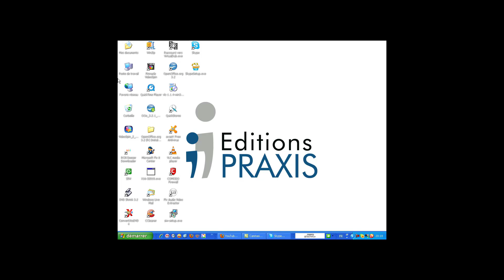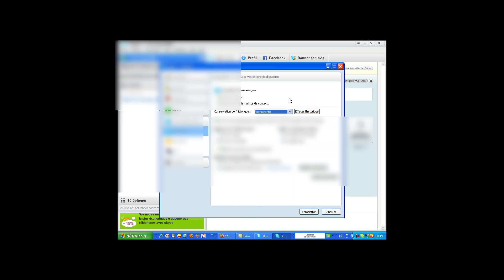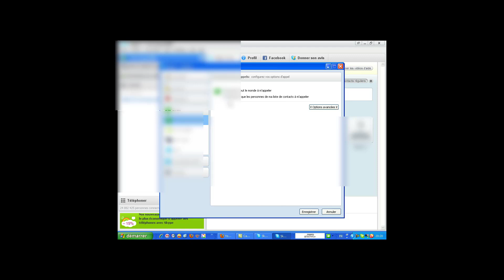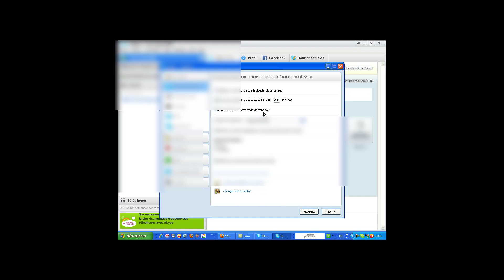Supprimer l'historique et accéder à la connexion automatique avec Skype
Dans ce tutoriel vidéo d'informatique, je vais vous montrer comment supprimer l'historique et accéder à la connexion automatique avec Skype, le logiciel gratuit de communication audio et vidéo.